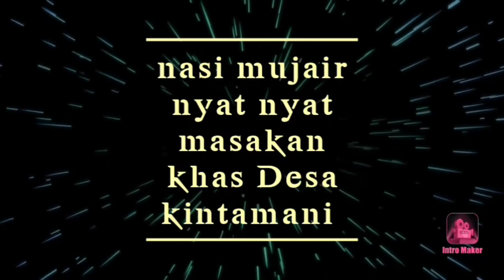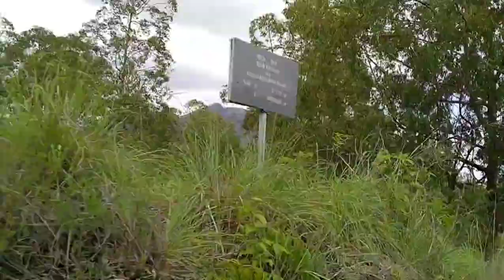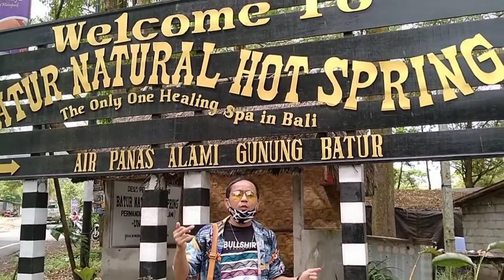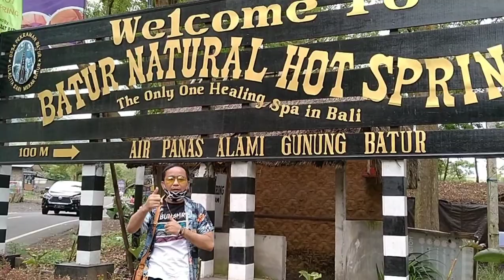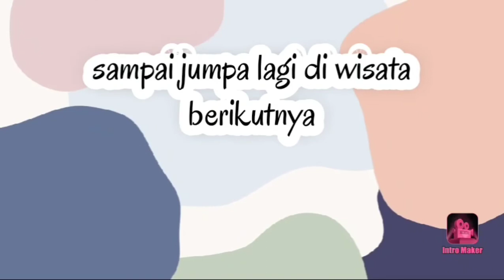Mengejutkan‼️NgeVLOG Ke Desa Kintamani & Gunung Batur Bali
Desa Kintamani & Gunung Batur Masuk Wilayah Kecamatan Kintamani Kabupaten Bangli Bali, Merupakan Destinasi Wisata Terbaik Di Pulau Bali Memiliki Keindahan Alam Berupa Pegunungan,Danau Serta Hijaunya Pepohonan, Sejuknya Udara Membuat Sebagian Wisatawan Domestik Maupun Mancanegara Menyukainya..